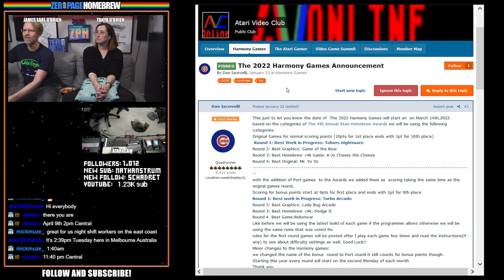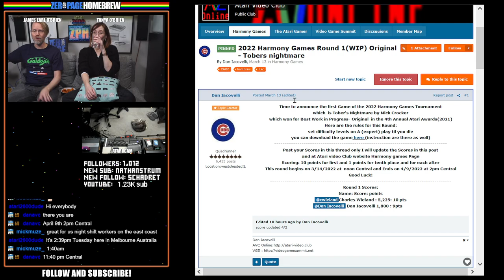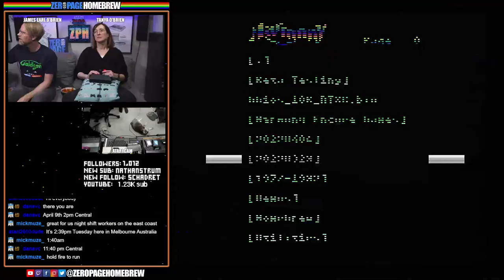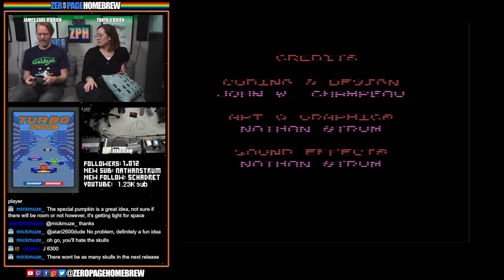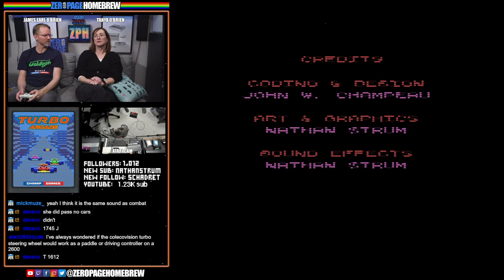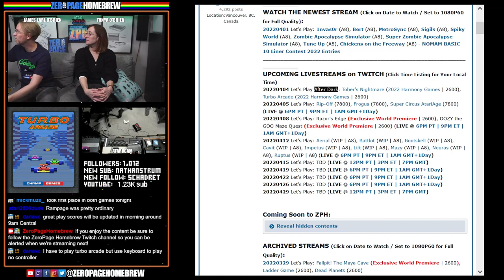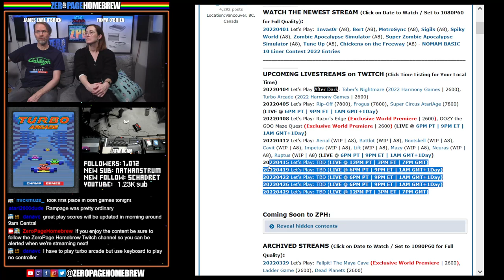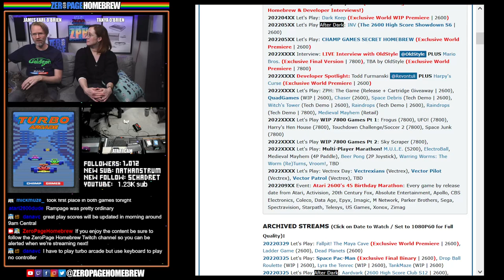Tober's Nightmare (2600), Turbo Arcade (2600): 2022 Harmony Games High Score Challenge: AFTER DARK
00:00 - Intro/News
10:16 - Tober's Nightmare (2021 WIP | 2022 Harmony Games | 2600)
1:19:55 - Turbo Arcade (2021 WIP | 2022 Harmony Games | 2600)

60FPS through RetroTINK 5X-Pro: Atari 2600 (RGB), 7800 (SVID), 800XL (SVID)